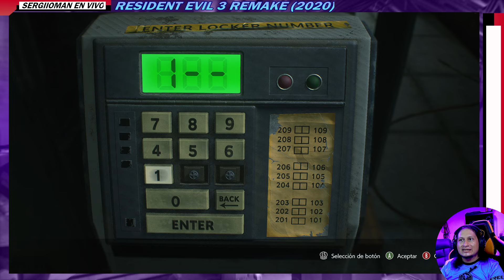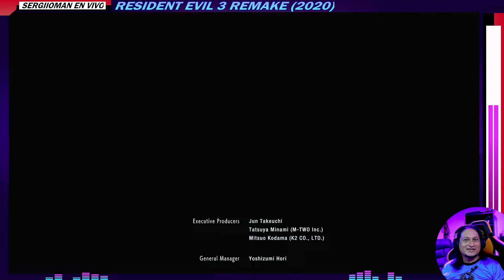Sergio juega RE3 Remake en Vivo!!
Resident Evil 3 tuvo su Remake en 2020, vamos a jugarlo para ver que tan bueno es. Este es una resubida del streaming del 15 de septiembre de 2024, sin los problemas técnicos del inicio, y las preguntas respondidas al final.